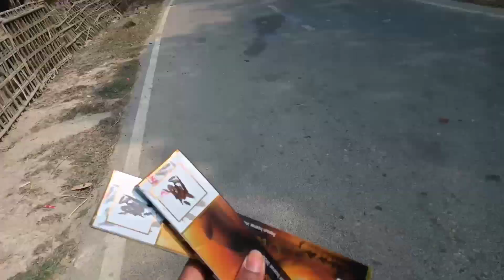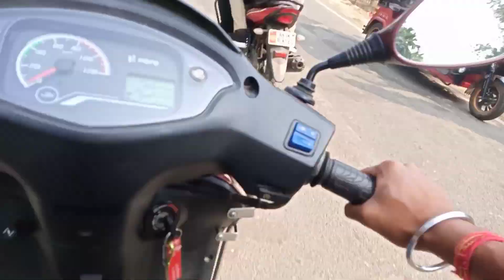সৰস্বতী পূজা বুলি ❤️।। BPC college hahakar.